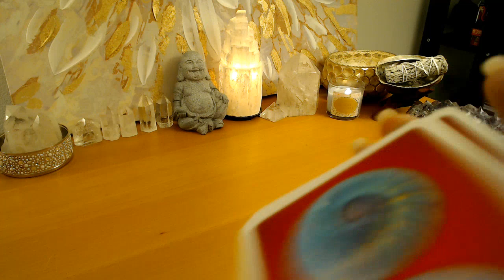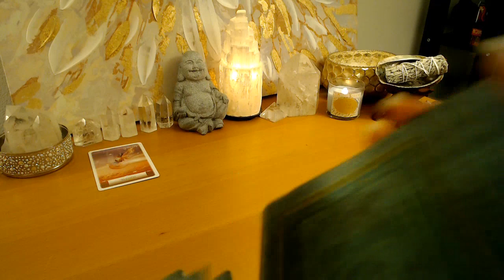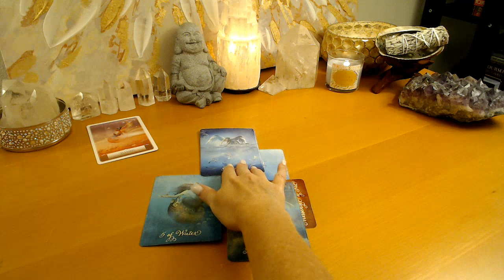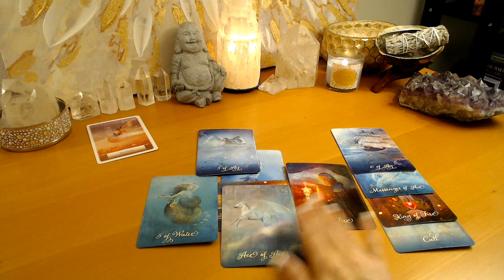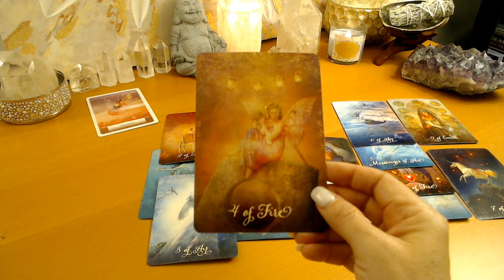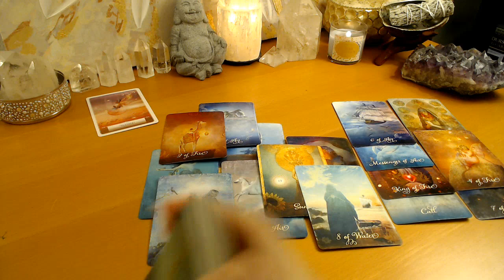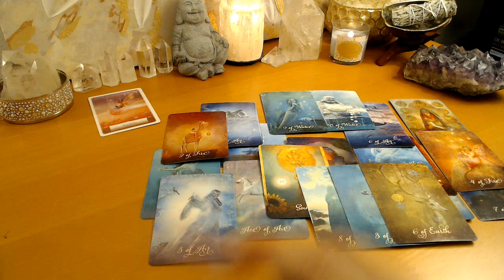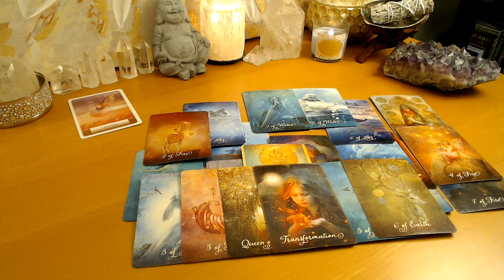SCORPIO NEXT 48 - YOU ARE SO BLESSED WITH THIS